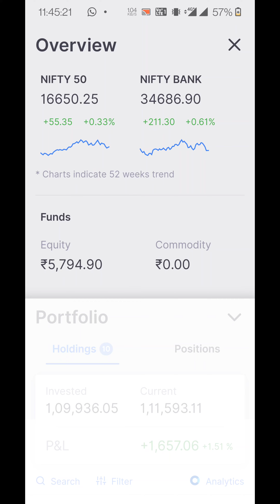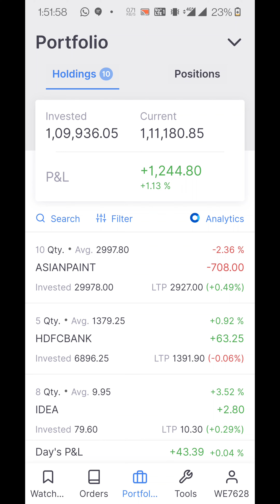1.10 लाख पोर्टफोलियो Live1 lac investment portfolio|Target 1 Cr in 8 years|11|3|22 Subscribe channel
मैं Stocks Investment,Matural fund,🤑🤑 SIP🤑crypto Investment🤑Option selling with one lot, में इन्वेस्टमेंट करता हूँ।।
MISSION💰 1CR💰एक ऐसा Mission है जिसमें की मैंने 1 Jan 2022 से एक नया Trading और Investing Account शुरू किया है जिसमें की मैं हर महीने💵 20000₹-25000₹💵 का Investment करके और अपनी Trading / Investing Skills और Experience की मदद से जल्दी ही उस Account को ( 1 करोड़ ₹ ) के मुकाम तक पहुंच जाऊंगा,अगर आपको भी कुछ अपने लाइफ में करना हैं तो चैंनल को सब्सक्राइब करिये और लगातार वीडियो को देखते रहिये धन्यबाद 🤑🤑

1 lakh portfolio for long term,
1 lakh portfolio for 2022,
1 lakh portfolio
best penny stocks for 2022 in india under rs 1,
best penny stocks for 2022 in india below rs 10,
best midcap stocks for 2022,
best stocks of 2022,
best penny stocks 2022 to buy,
best stocks to buy for 2022,